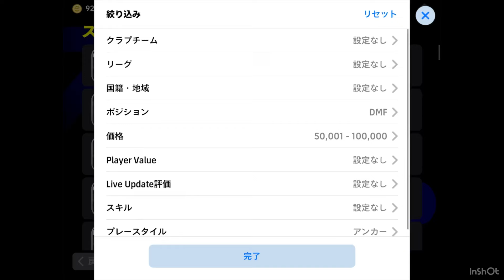【イーフト選手紹介#51】コスパ最強ボール刈り取り機